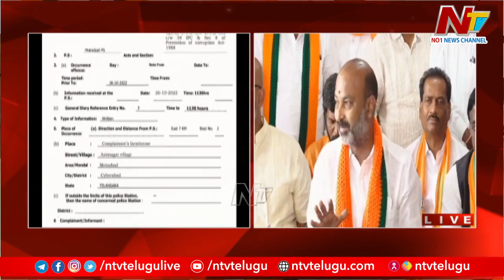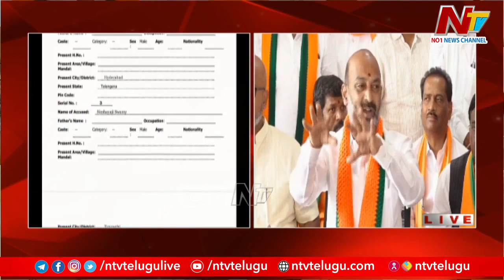Bandi Sanjay Speaks to Media over TRS MLAs Moinabad Farmhouse Issue | Ntv